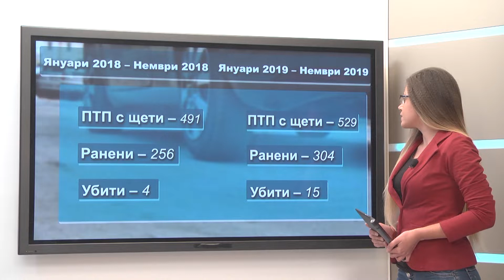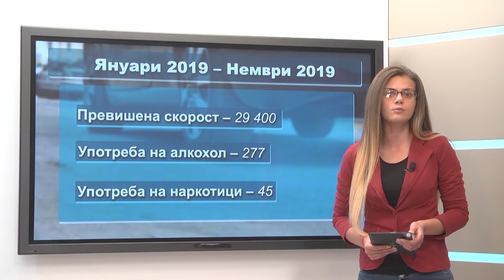RM TV: Акциите на „Пътна полиция”